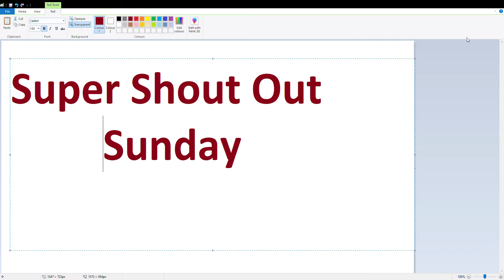Super Shout Out Sunday!!!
Description

Super Shout Out Sunday, Will Be On It's Way Soon.